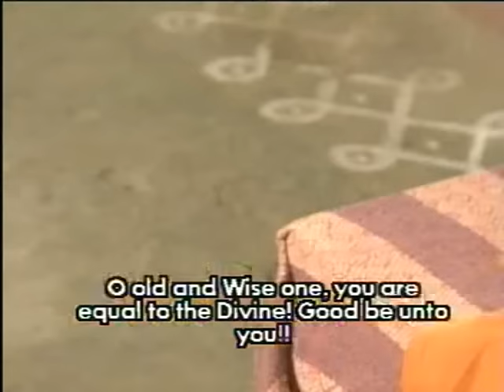satya sai baba movie part 6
satya sai baba movie